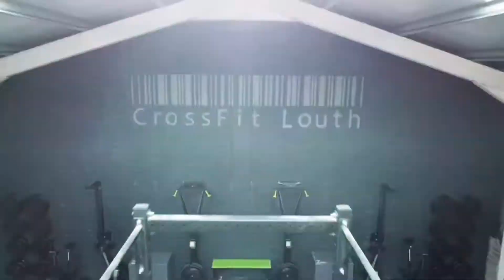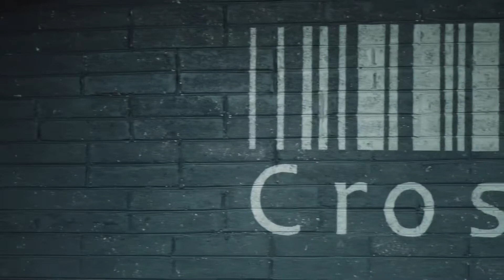CrossFit Louth promo